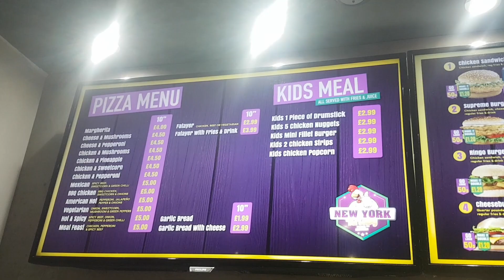INSANE SPICY BURGER! NEW YORK CRISPY FRIED CHICKEN REVIEW!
I am ticking off most of the chicken shops in Manchester and next up in line was New York Crispy Fried Chicken and I was not dissapointed.

The clear winner for me was their gravy and hot wings and the spicy chicken burger was INSANELY good!

Let me know where to review next.
Enjoy the review and keep on munching!

Let me know what you think of the review and tell me if you have been!